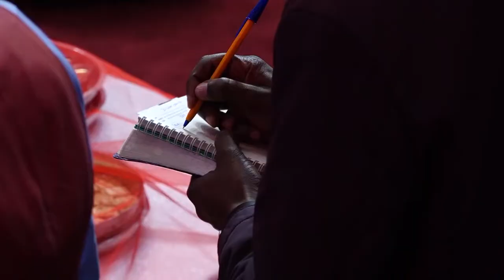The Covenant Meal (Part A) with Bishop Allan Kiuna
BISHOP ALLAN KIUNA (CONTACTS)